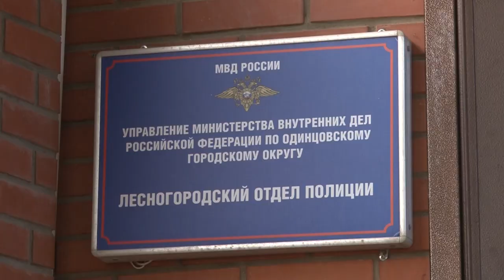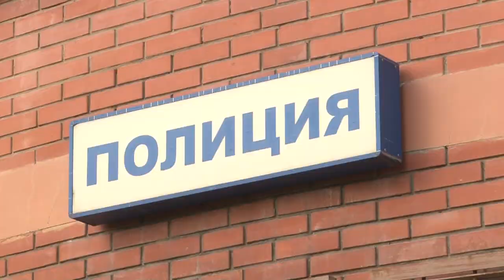Участковый Пономарёв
Илья Пономарёв из лесногородского отдела полиции – участник муниципального этапа конкурса «Народный участковый». О службе и о себе – конкурсант рассказал корреспонденту отв.